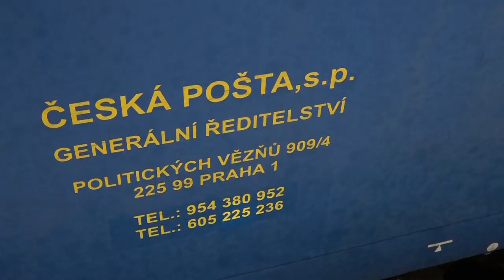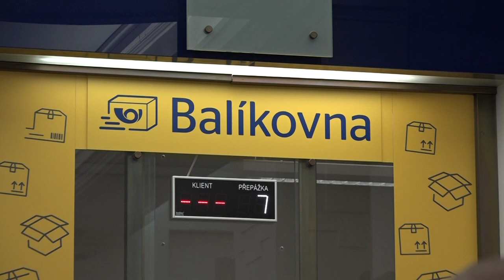Ministr vnitra navštívil pobočku České pošty v Malešicích a v ulici Moravská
Ministr vnitra Jan Hamáček (ČSSD) a generální ředitel České pošty Roman Knap navštívili pobočky České pošty v souvislosti s opatřením na vánoční provoz.
První zastávkou byla největší třídírna zásilek v České republice v Malešicích. Ministr vnitra se seznámil s přípravou České pošty na zvýšený počet zásilek před koncem roku. Česká pošta pracuje na tom, aby byla efektivní nejen v příjmu zásilek, ale také v jejich třídění a expedici. Díky investici za 70 milionů korun do třídírny zásilek v Malešicích bude uzel připraven každý den zpracovat 150 tisíc balíků. „Je zde jasně vidět, že se Česká pošta modernizuje a pracuje na tom, aby byla efektivní nejen v příjmu zásilek, ale také v jejich třídění a expedici,“ uvedl ministr vnitra Jan Hamáček a dodal: „Je třeba, aby stát České poště za její služby adekvátně platil. Tyto prostředky musí jít především do mezd řadových zaměstnanců, do modernizace poboček a logistické sítě. Budu proto usilovat o navýšení limitu od státu z 500 milionů na 1,5 miliardy.“

Další zastávkou byla pobočka České pošty v ulici Moravská. Zde se už teď chystá nový systém výdeje balíků přes balíkovnu, který má celý proces urychlit. Součástí návštěvy bylo i jednání ministra se zástupci odborů ČP. Ministr na závěr poděkoval generálnímu řediteli České pošty za představení akčního plánu a snahu o personální posílení, modernizaci přepravních uzlů a také inovaci při výdeji balíků na pobočkách.